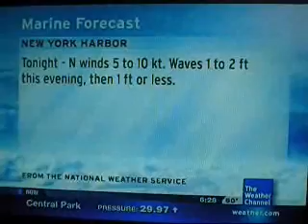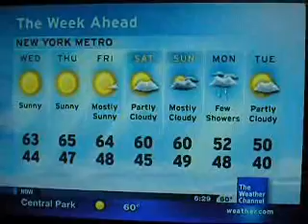IntelliStar Mar. 16, 2010 6:28pm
Local Forecast for Central Park, NY with the Cheese Sunny icons.